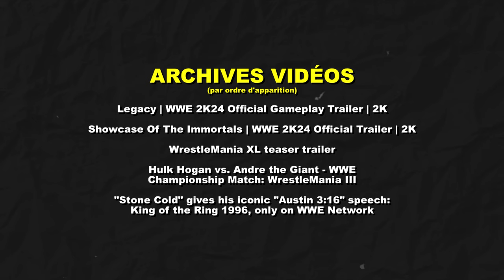Pourquoi WWE 2K24 est-il si bon ?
Bonjour à toutes et à tous et bienvenue dans cette toute nouvelle vidéo, aujourd'hui consacrée à WWE 2K24 !

0:00 Introduction
0:35 Présentation des modes
1:12 Le mode showcase
2:42 Le mode carrière
6:36 Le mode exhibition
8:12 Crédits

Écrit, réalisé et monté par Pierre Doubet.